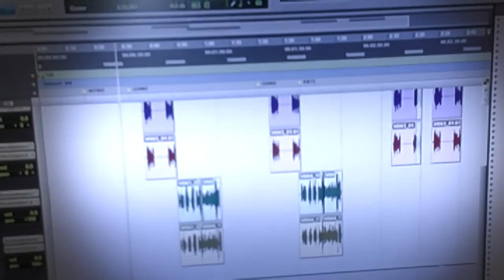Preview Ven Pegate Mas - Sarmiento Music ( @SarmientoMusic_ ) ( Edición @dmgeditions / Pro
(En la edicion del video diego guzman siguelo @dmgeditions) Mi gente este es un pequeño video Previo de lo que sera Mi proxima cancion " Ven Pegate mas  " Es una soca con algunas palabras en Arabe espero Que la disfruten muy pronto y la compartan con sus amistades!

Les Recuerdo que mi instagram es @sarmientomusic_

Aqui les dejo los links de mis canciones anteriores

DESCARGA! "Las calles Del Destino" Sarmiento

DESCARGA! " De Complice la luna"- Sarmiento

DESCARGA!! " Me llamas la atencion"- Sarmiento

Tu Sabes Como Eh